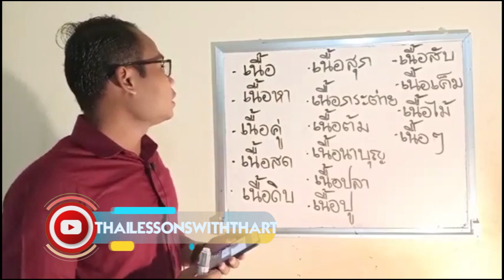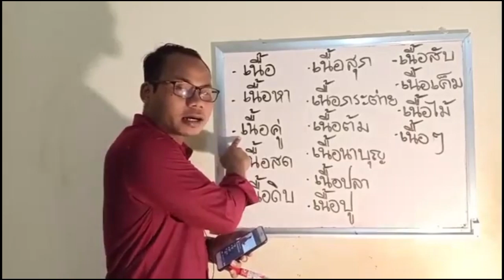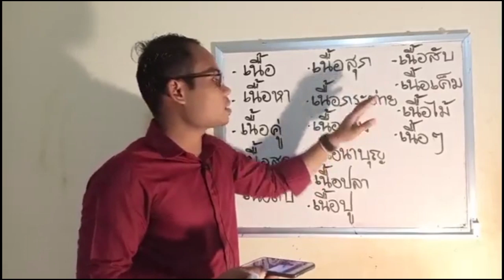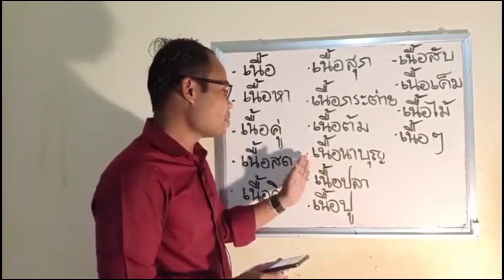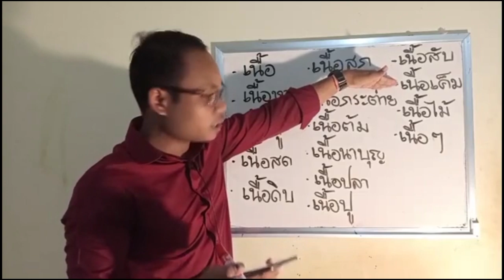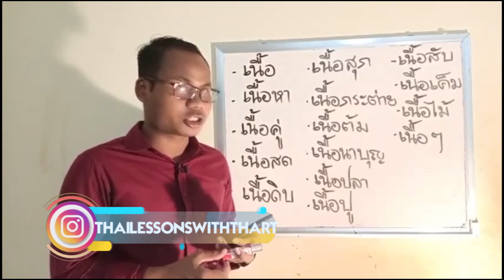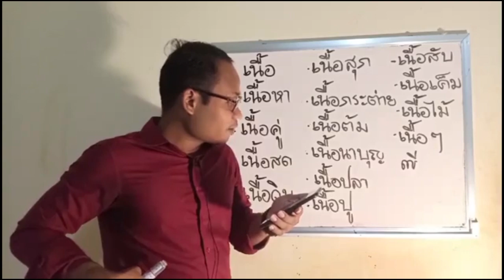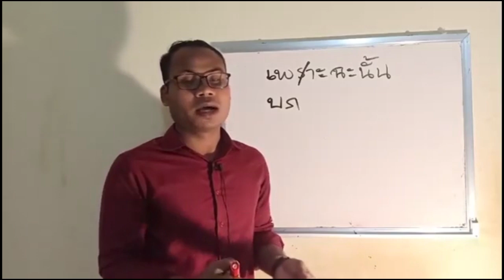Study Thai Word ( facebooklive) |THAILESSONSWITHTHART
Thanks.